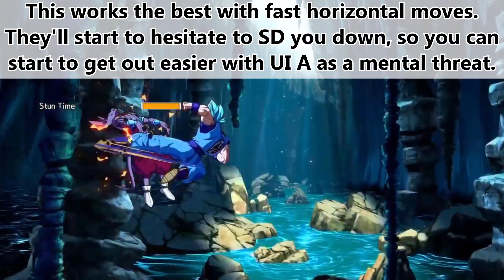DBFZ Concept - How UI A Landmines Enhance Mobility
This is a shorter DBFZ video I decided to make that discusses the uses of Defensive assists in order to help enhance your own movement and mobility around the stage. This only really works with UI A and Roshi B, since there aren’t a lot of other defensive assists with lots of hit stun that allows you to confirm from full screen. However, there are other assists that aren’t TRUE defensive assists (not invulnerable) but act like them, allowing you to apply this same concept. This includes Base Goku A, Gogeta A, Trunks A, Krillin Rocks, etc. Characters with very fast horizontal specials that can travel the length of the screen benefit the most from this concept. It would be interesting to see if Arcsys would implement more similar assists like UI A and Roshi B into the game, while having them cover different angles. I hope this video helps you change the way you use and approach certain assists. Let me know what you guys think!

Music: Dragon Ball Z Extreme Butoude OST - Remote Island